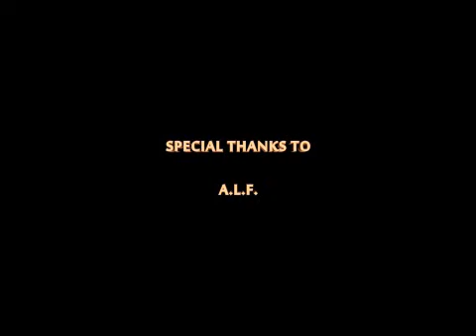Intelligence Resigned #1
"Metaphor, Metaphor on the Wall" - A metaphorical look at why intelligent design doesn't belong in public school science classes.